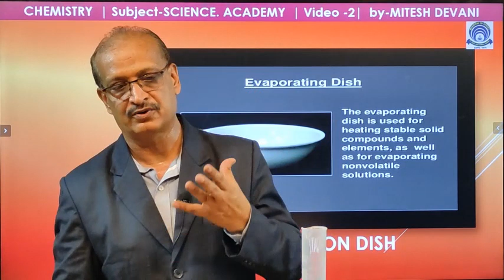રસાયણ વિજ્ઞાન પ્રયોગ શાળાના સાધનો નો પરિચય